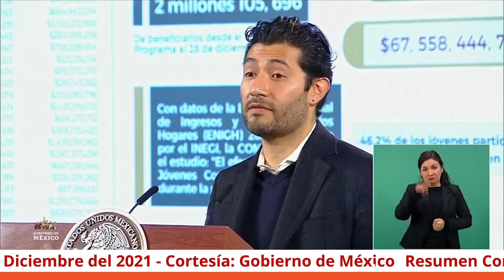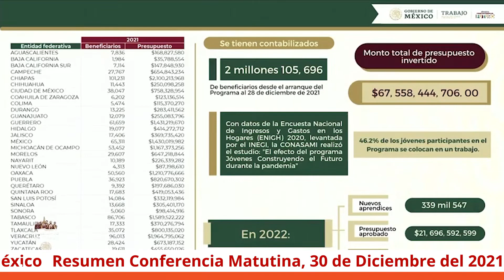AMLO: Aumento para las becas educativas en 2022 - Resumen Mañanera 30 de diciembre del 2021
En la conferencia matutina de hoy el presidente, Andrés Manuel López Obrador, anunció que las becas para educación básica, media superior y nivel licenciatura subirán en 2022